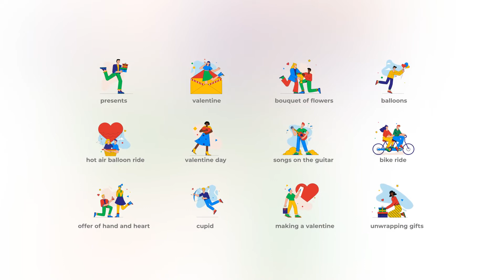Valentine day Mini concepts for After Effects 2023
Valentine day   Mini concepts for After Effects 2022

Valentine day – Mini concepts

Clean and beauty animation
100% After effects
Loop animation
Bodymovin optimized
Easy customozation
All icons have 100% vector and fully resizable!